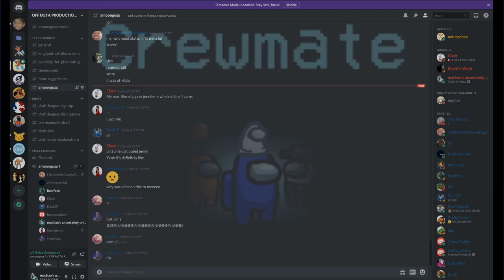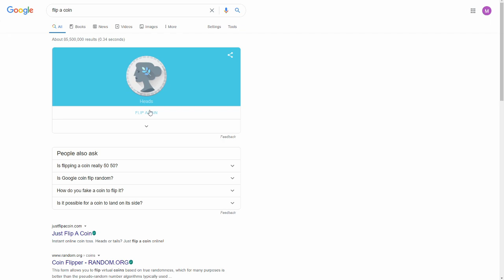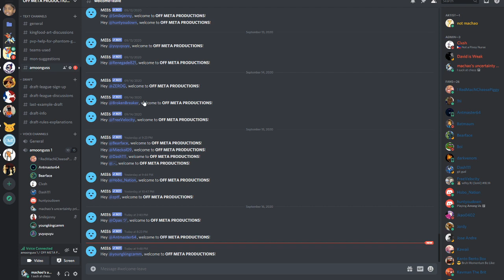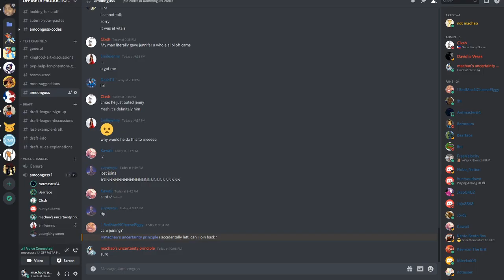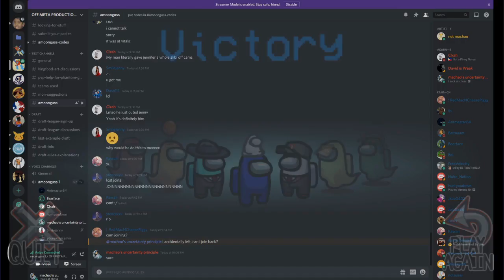Ztoaster is Sus: Among Us Funny Moments Among Us E2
Among Us E2